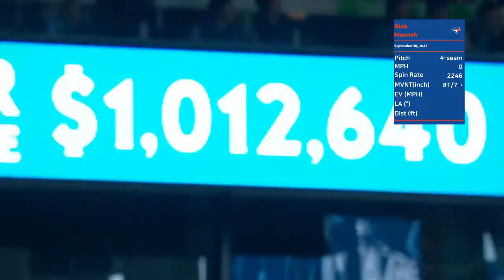Alek Manoah | Sep 18, 2022 | MLB highlights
Manoah wasn't sharp but allowed only a single run. He didn't factor into the decision

We add horizontal and vertical movements in the stat box at the corner of the clips. The arrows indicate the direction of breaks in the pitcher's view